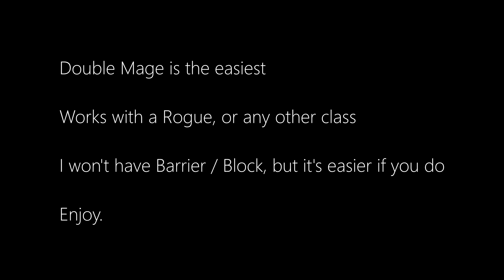Duo LBRS Farm | Mage Rogue Bis | Hands of Power, Cloudrunner Girdle, Patterns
Check out this quick way to farm mage, rogue, lock, and druid pre-bis; Hands of Power, Cloudrunner Girdle. Also, Pattern: Robe of the Archmage is able to be solo farmed